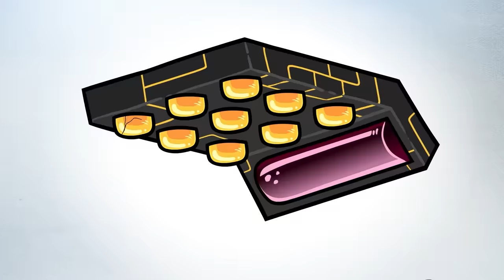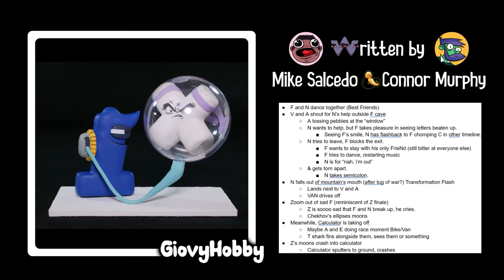3 | Number Lore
1 0:00
2 1:32
3 4:26